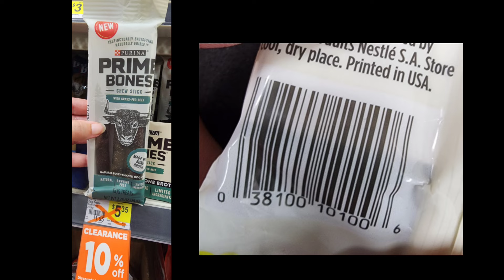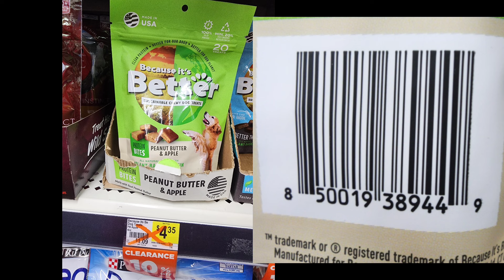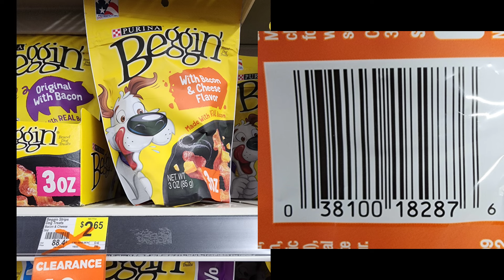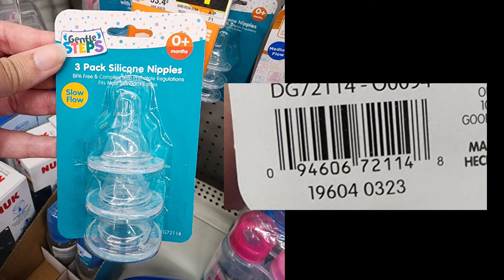Dollar General May Clearance Event Visuals Baby and Pet Items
In this video I show visuals of pet and baby items that will  be included in the Dollar General Clearance Event from May 10-12.